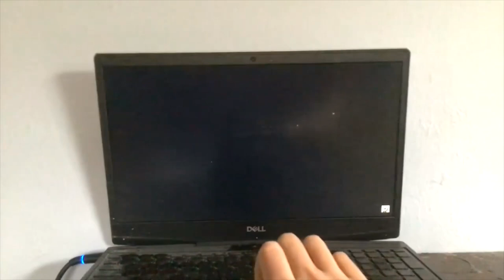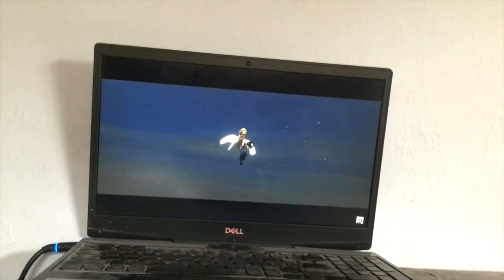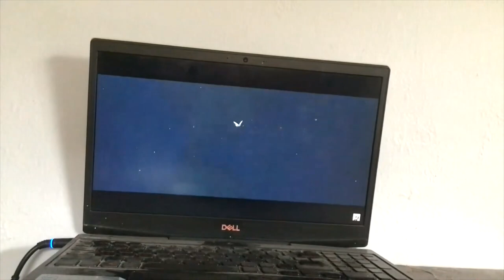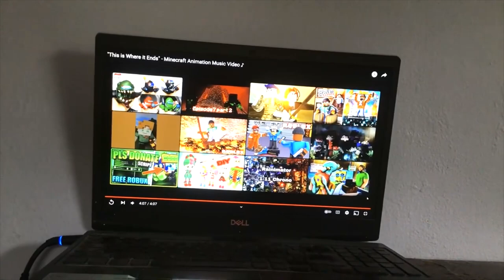NO TURNING BACK THE REMAKE